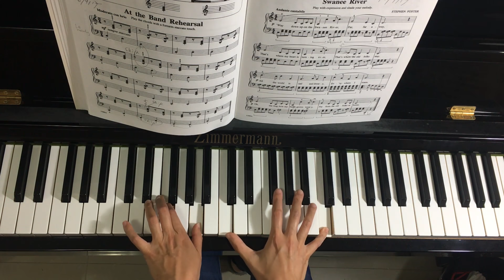Swanee River by Stephen Foster (P.23) - Michael Aaron Piano Course Lessons Grade 2